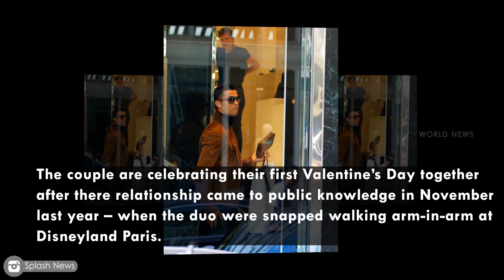Cristiano Ronaldo Goes Valentine’s Day Shopping For Georgina Rodriguez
Real Madrid superstar Cristiano Ronaldo was seen shopping for girlfriend Georgina Rodriguez on Valentines Day.